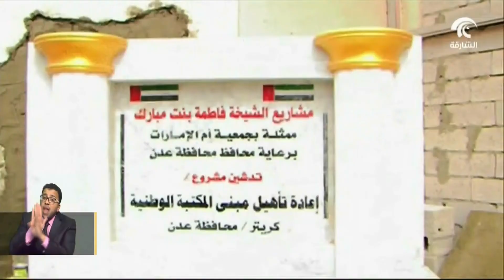أخبار_الدار: الهلال الأحمر تدشن مشروع تأهيل أقدم المكتبات الوطنية في عدن